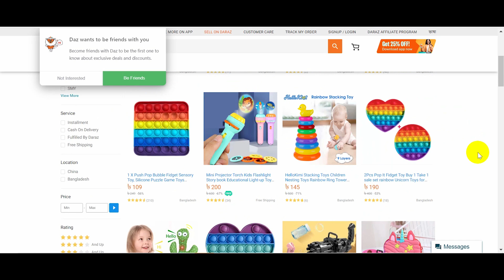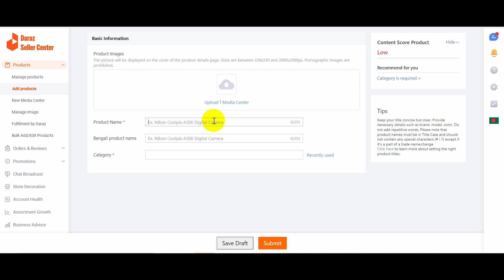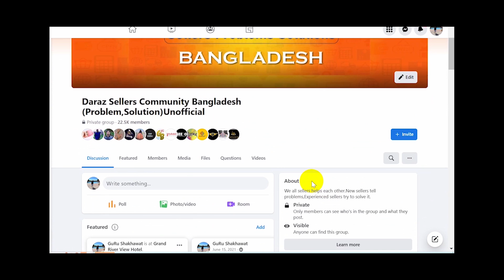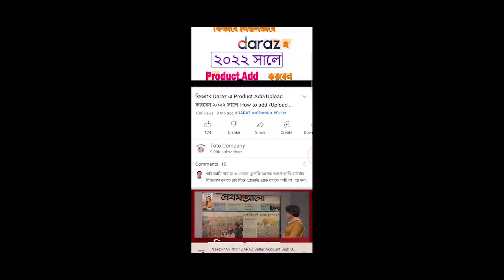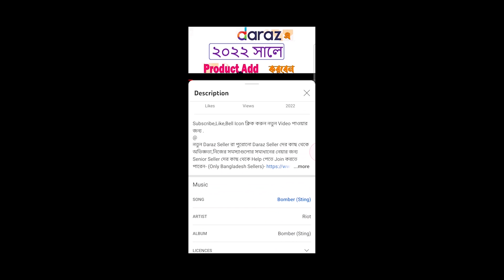2023 সালে সঠিকভাবে DARAZ এ Product Add or Upload করবেন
💕নতুন Daraz Seller রা পুরোনো Daraz Seller দের কাছ থেকে অভিজ্ঞতা,নিজের সমস্যাগুলোর সমাধানের নেয়ার জন্য Senior Seller দের কাছ থেকে Help পেতে Join করতে পারেন- (Only Bangladesh Sellers)- ক্লিক করুন এই লিংকে -

💕 Daraz Course গ্রহণের বিস্তারিত জানার জন্য এই Facebook Page লিংকে Like ক্লিক করুন এবং মেসেজ দিন -ক্লিক করুন এই লিংকে -

Daraz Course গ্রহণের জন্য এই নম্বরে হোয়াটসাপে মেসেজ দিন অথবা সরাসরি কল করুন অথবা ফেইসবুক পেজে মেসেজ দিন।

Whatsapps/Mobile number SMS Din- 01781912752

India Chennai Apollo Hospital কলকাতা থেকে যাওয়া থেকে শুরু করে না থেকে ভালো ডাক্তার, হোটেল, মেডিসিন কিনা ,বিমানে যাওয়া ইত্যাদি A to Z নিয়ে সকল ভিডিও জানতে এবং দেখতে -

 Hyderabad AIG Hospital কলকাতা থেকে যাওয়া থেকে শুরু করে না থেকে ভালো ডাক্তার, হোটেল, মেডিসিন কিনা ,বিমানে যাওয়া ইত্যাদি A to Z নিয়ে সকল ভিডিও জানতে এবং দেখতে -

আর কষ্ট করে Customer কে SMS দিতে হবেনা,কিভাবে "Auto Reply" টি ব্যবহার করবেন.How to Use Auto Reply.

Daraz Seller Center Number- 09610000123
Daraz Customer Helpline- 16492